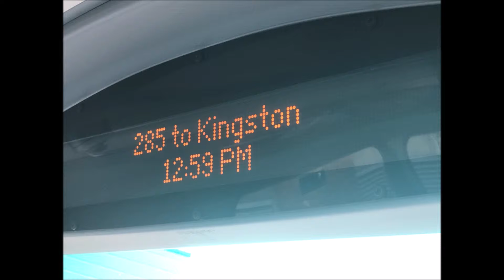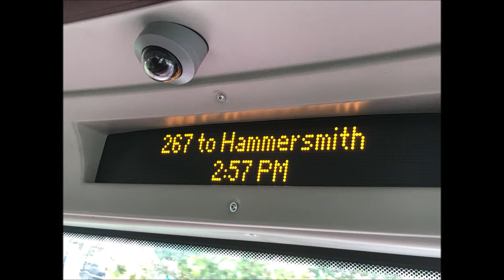Trip to London Inc Harrow Heathrow Chiswick & Kings Cross saturday 23rd March 2019